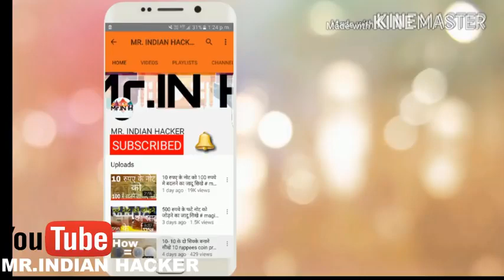अँगुली से आग जलाना सीखे ओर लोगो को हैरान करे magic tricks in hindi part 1480P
MR.INDIAN HACKER l MX takatak l Actress l Girl l Beautiful l Song l Music l Dance l Funny l

Code - HKTJPC